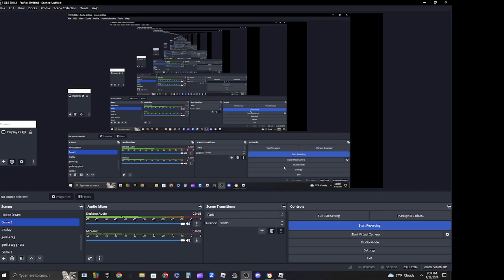SCP Tower Defense- DPM Characters Only